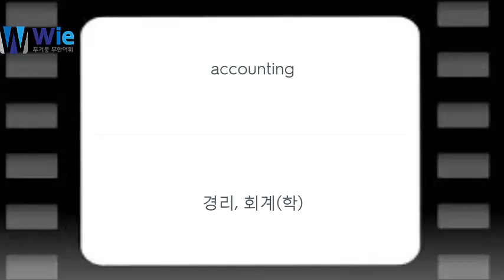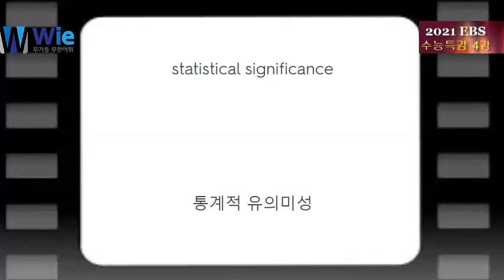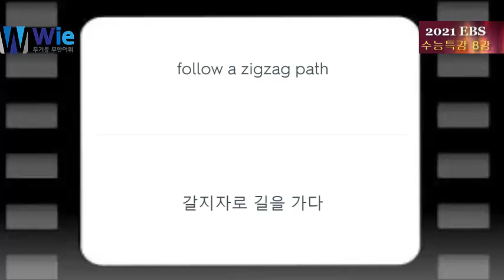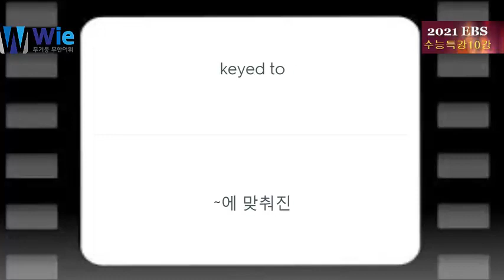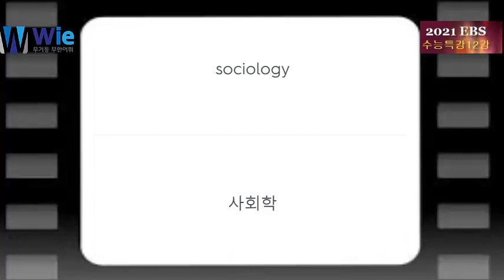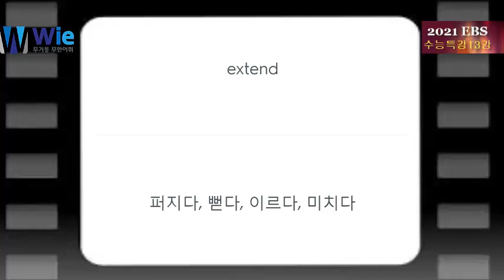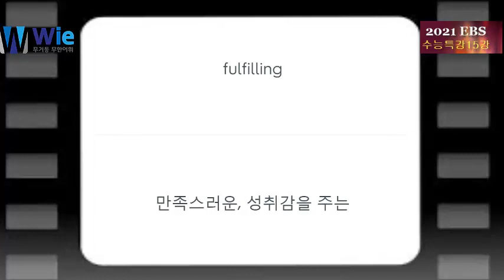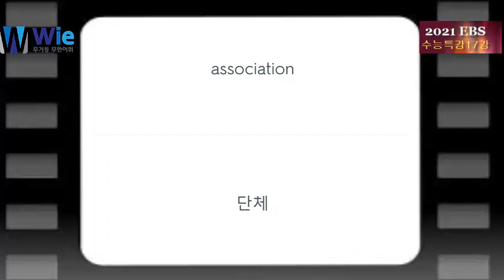EBS 수능특강 영어 단어 모음[1강~17강]- 2021 수능대비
2021 수능대비 EBS 수능특강영어 단어 모음 1편입니다.
1강부터 17강까지 어휘들을 정리 녹음하였습니다.
모든 영어시험의 시작은 (아시죠)?​
시험에 나올 어휘전체를 맨먼저 후려치기 하는 겁니다.
그래야 시험을 씹어먹을수 있습니다.
여러분의 노력에 결실이
맺히기를 진심으로 바랍니다.